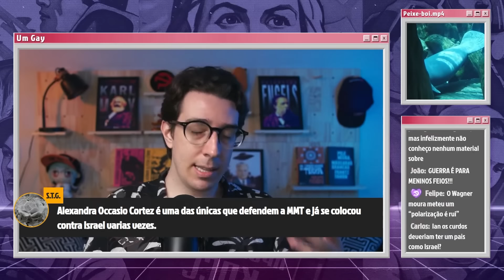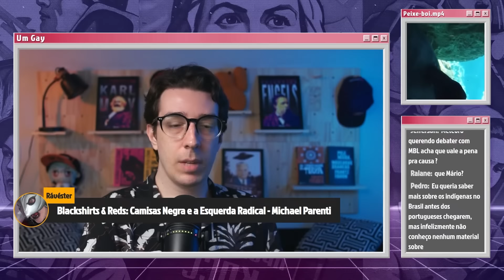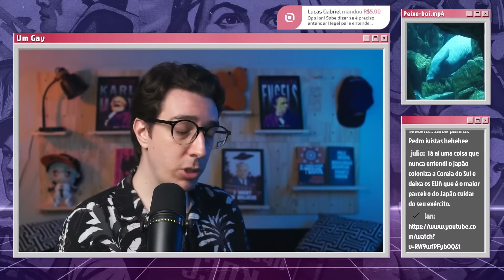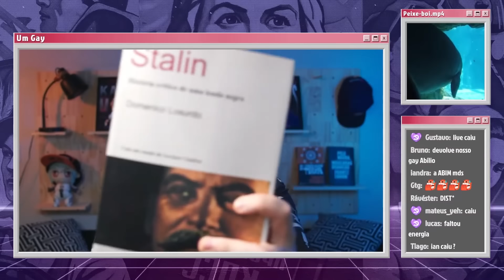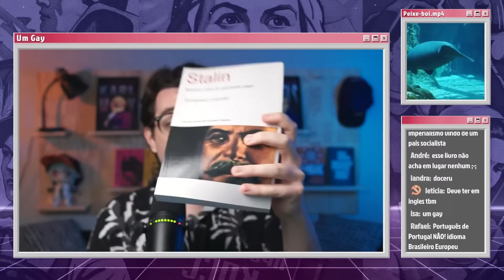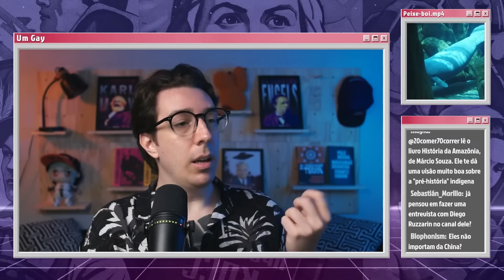IAN RESPONDE: MILITARISMO DE ESQUERDA, IMPOSTOS E GORBACHEV | Cortes do Ian Neves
*Apoie o canal* :
▶️ Seja *membro* e tenha acesso aos vídeos das lives na íntegra.

00:00 - Começo
04:21 - Organização no Centro do Capitalismo
10:54 - Anticomunismo no Leste Europeu
12:28 - Trump ou Biden
13:07 - Marighela
13:56 - Impostos na Coreia Popular
17:19 - "Capitalismo como Religião"
18:04 - Flamengo
18:44 - Fallout
19:52 - Semifeudalismo ou TMD
21:00 - Stalin
24:44 - Japão Imperial
26:07 - Estoicismo
27:12 - Stalin Colonizador
28:02 - Livros sobre Stalin
30:43 - Impostos na Coreia Popular 2
32:56 - Militarismo e Esquerda
37:00 - Pol Pot
37:52 - Gorbachev
41:16 - Eleições nos EUA
44:46 - Pensamento Pequeno Burguês
46:43 - Sionismo
47:59 - PLR
49:38 - Saúde na Coreia
50:29 - Apartaid
51:44 - Formação Marxista
54:40 - Feriados no Comunismo
56:14 - Economia Politica
57:07 - Empreendedorismo e Cooperativismo
01:01:06 - Encerramento